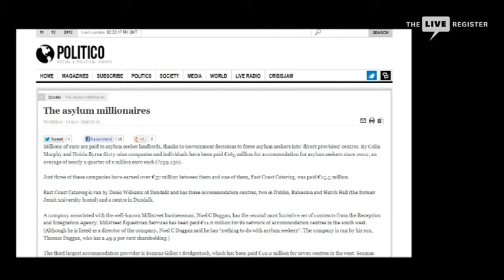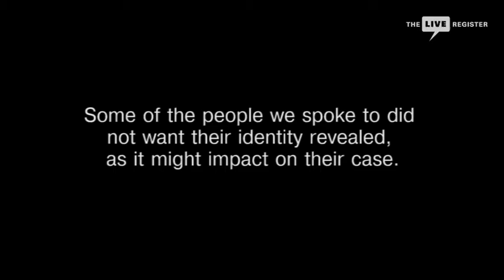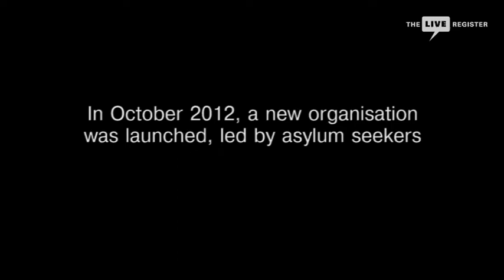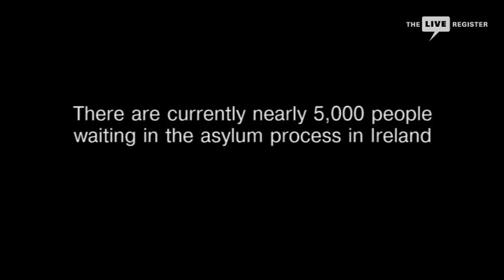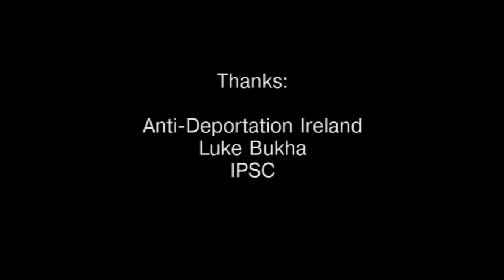The Live Register EP06 - Direct Provision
In the final episode of the season, we talk to people about their ongoing experiences within the asylum process in Ireland and look at a new campaign that is calling for an end to deportations.